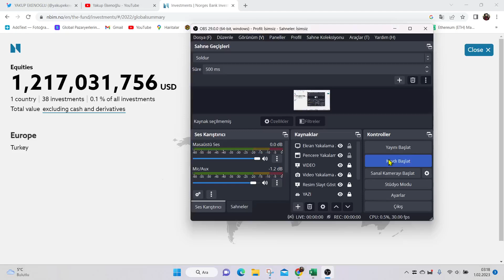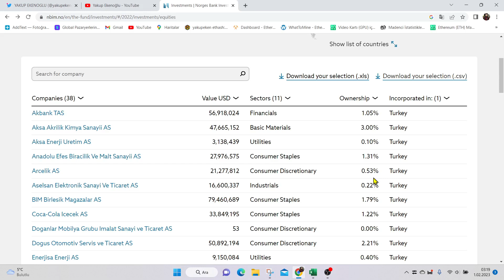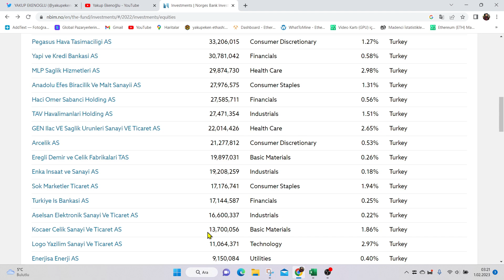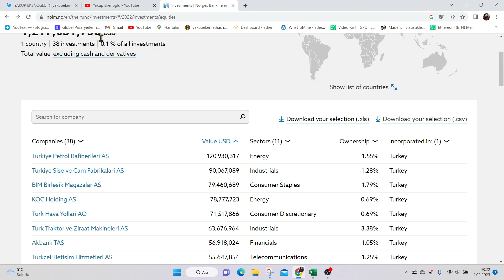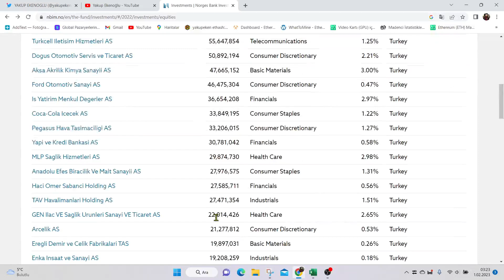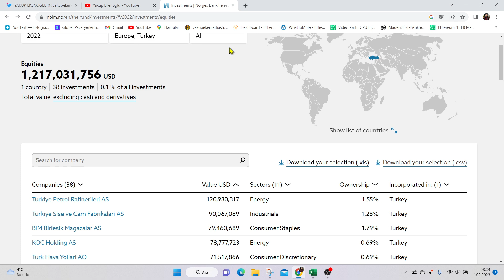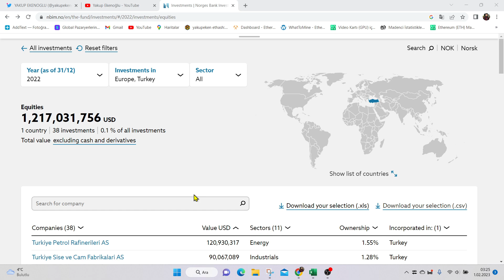HANGİ HİSSEYİ ALACAĞIMI BİLMİYORUM DİYENLERE